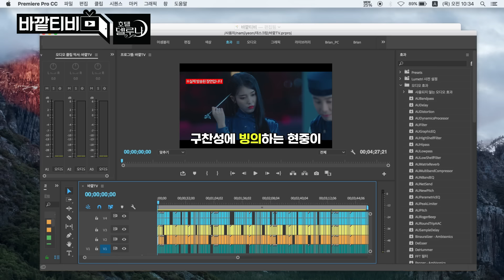[호텔델루나 메이킹 미방영분] 추석기념 비하인드 대방출★ NG컷 & 찬성만월 꽁냥꽁냥 모음 2탄!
어렵게 입수해온 미방영분으로 만드는 TV 밖의 꿀잼 영상, 바깥 TV!
tvN 호텔델루나의 미방영분을 들고 왔습니다.

기획/제작 야지, 고니고니, 정띠, 김룩스